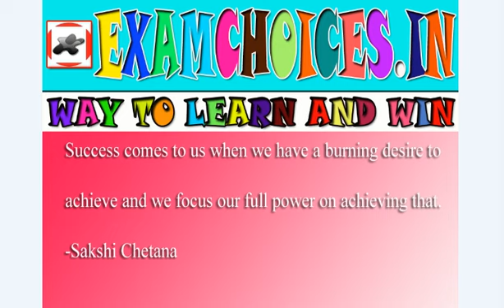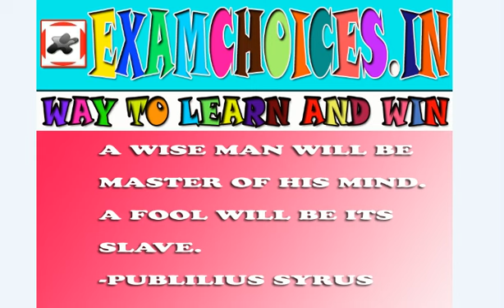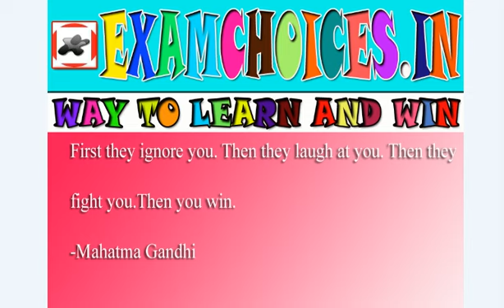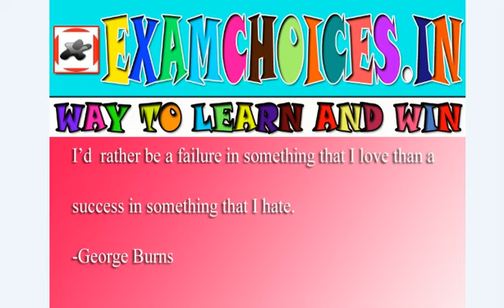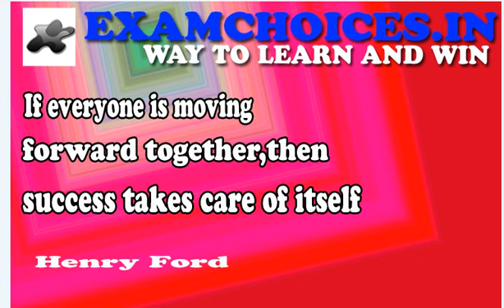INSPIRATIONAL WORDS-PART 9